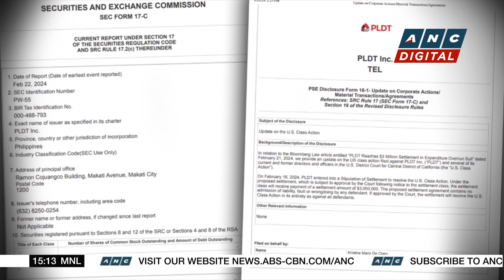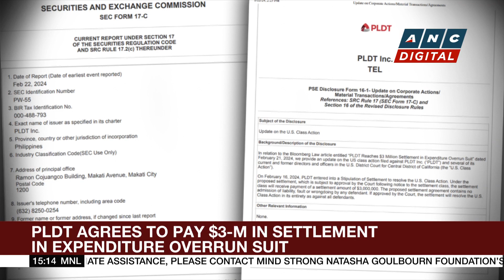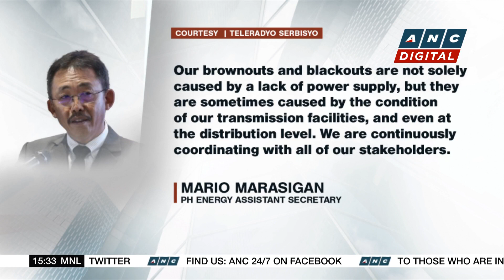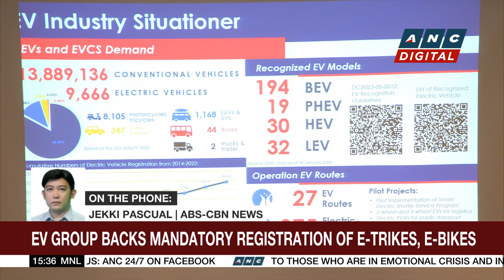ABS-CBN, PLDT jointly decide not to proceed with Sky Cable transaction | ANC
Business Roadshow: ABS-CBN Corporation announces the sale of its interest in Sky Cable to PLDT will no longer push through.